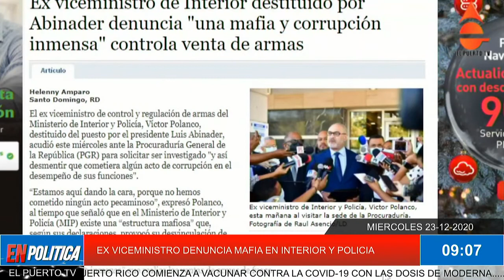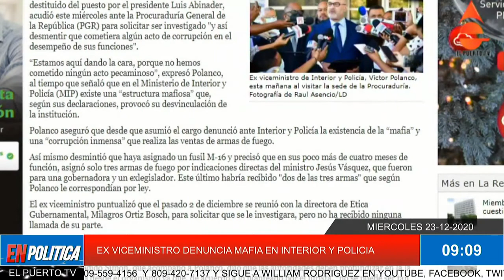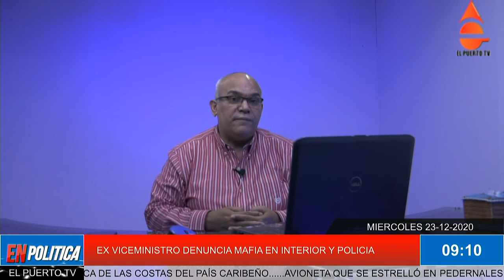EX VICEMIMISTRO DENUNCIA MAFIA EN INTERIOR Y POLICIA